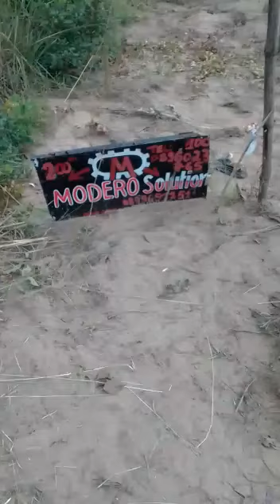4 February 2021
Video from Toto Modero